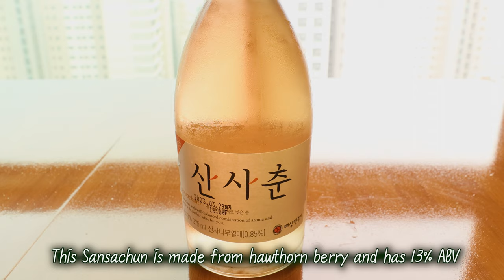[4K] Kimchi jjigae (Pork kimchi stew) | Authentic and simple recipe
Stew made with kimchi, probiotic fermented food, along with pork and tofu is indeed healthy and has the most Korean flavour. My recipe is sweetened with onion only. Since kimchi is ingredient and sauce at the same time, I recommend to use homemade kimchi! If you don't want to make it, look for nearby Korean grocery stores or restaurant selling homemade kimchi :D 김치찌개 in Korean.

[Ingredients]

Ripe kimchi 500g
Pork neck 300g
1 Onion
1/2 Tofu
10 Whole black peppers
1/2 Spring onion

-Seafood broth-

Dried anchovy 30g
Onion 20g
Spring onion 20g
Dried mussel 30g
Dried shrimp 20g
Dried kelp 10g
Dried sand borer 20g
Water 1L